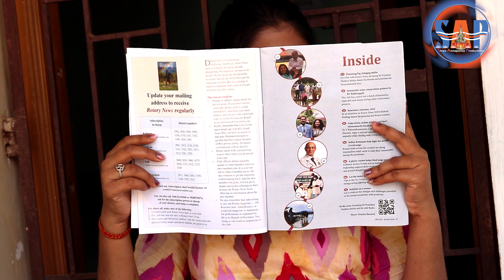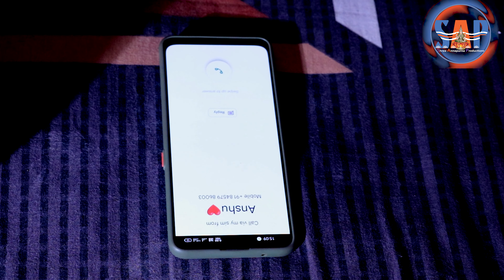love story:true love:my love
This is a true love story love is blind.
Topics covered
1. love story
2. indian love story
3. Romantic status
ଏଇ ଫିଲ୍ମ ଟି ପ୍ରେମ ତ୍ୟାଗ ସମ୍ମାନ ପରସ୍ପର ମଧ୍ୟ ରେ ମଧୁର ସମ୍ପର୍କ ଓ ଭଲପାଇବା କୁ ନେଇ ପ୍ରସ୍ତୁତ କରା ଯାଇଅଛି। ମା ନିଜ ଇଚ୍ଛା କୁ ତ୍ୟାଗ କୁ ପରିପ୍ରକାଶ ବି କରିନି କାରଣ ସେ ପୁଅ ର ପ୍ରେମ କୁ ସମ୍ମାନ ଦେଇ ସମ୍ପର୍କ କୁ ମଧୁର ଓ ଦୃଢ଼ କରିଛି। ଗୋଟେ ସାଙ୍ଗ ତାର ସାଙ୍ଗ ଯେମିତି ପ୍ରେମ ଧୋକା ନପାଉ ସେଥିପ୍ରତି ତାକୁ ସଚେତନ କରେଇଦୌଚି। ଗୋଟେ ପୁଅ ତାର ପ୍ରେମିକା ଏକ ଦିବ୍ୟଙ୍ଗ ଜାଣିଲା ପରେ ବି ତାକୁ ଜୀବନସାଥି ରୁପେ ଗ୍ରହଣ କରିଛି କାରଣ ସେ ତାର ପ୍ରଥମ ପ୍ରେମ କୁ ସମ୍ମାନ ଦେଇଛି, ଦର୍ଷେଇ ଦେଇଛି ଯୋଉଠି ପ୍ରକୃତ ପ୍ରେମ ଥାଏ ସେଠି ସବୁ ପରିସ୍ଥିତି କୁ ସାମ୍ନା କରିବାର ଶକ୍ତି ବି ଆସିଯାଏ, ଆଉ ଯିଏ ପ୍ରକୃତ ପ୍ରେମ କରିଥାଏ ସେ ସବୁ ପରିସ୍ଥିତି ରେ ସାଥ ଦେଇଥାଏ। Valentine's day କେବଳ ପ୍ରେମିକା ପ୍ରେମିକ ଙ୍କ ପାଇଁ ନୁହେଁ ବରଂ ସବୁ ମଧୁର ସମ୍ପର୍କ ପାଇଁ ମଧ୍ୟ ପାଳନ କରାଯାଇଥାଏ।
PRODUCER :-RUDRAPRASHAN HOTA
DIRECTION//SCREENPLAY//WRITER :- DIPTIMAYEE SENAPTI
DOP//EDITING :- SIDHARTH DASH
B.G.M :- SAKTI PRASAD MISHRA
CAMERA AST :- OMM
ARTIST :- LAXMIPRIYA SENAPATI (PIHU)
               :-  PRATIMA
               :- SANJAYA
             :-Jolly